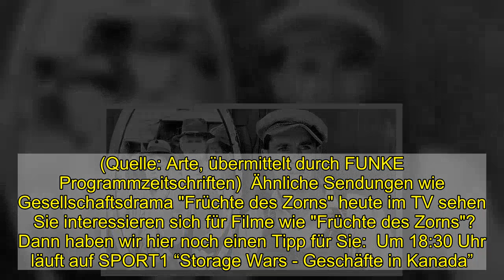"Früchte des Zorns" im Livestream und TV: Der Film von John Ford bei Arte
"Früchte des Zorns" im Livestream und TV: Der Film von John Ford bei Arte  Heute, am 8.2.2021, wird "Früchte des Zorns" von John Ford im TV ausgestrahlt. Wo Sie den Film sehen können, ob nur im "klassischen" TV oder auch im Internet, sowie den Wiederholungstermin und eine Empfehlung ähnlicher Filme erfahren Sie hier.   Im Fernsehen wird heute, am 8.2.2021, der Film "Früchte des Zorns" ausgestrahlt. Sie sollten pünktlich um 20:15 Uhr bei Arte einschalten, denn da wird der Film von John Ford ausgestrahlt. Falls Sie lieber im Internet fernsehen: Arte bietet online auch einen Livestream an.  "Früchte des Zorns" heute im Livestream und TV: Darum geht es in dem Film von John Ford Oklahoma in den 30er Jahren: Als Tom Joad aus dem Gefängnis auf die kleine Farm seines Vaters zurückkehrt, erfährt er, daß die Landgesellschaft alle Pächter auf die Straße gesetzt hat. Die Familie ist in Aufbruchstimmung. Alle wollen nach Kalifornien, wo Arbeit und gute Löhne locken. In ihrem uralten Pritschenwagen machen sich die zwölf Joads auf den Weg nach Westen... (Quelle: Arte, übermittelt durch FUNKE Programmzeitschriften)  Ähnliche Sendungen wie Gesellschaftsdrama "Früchte des Zorns" heute im TV sehen    Sie interessieren sich für Filme wie "Früchte des Zorns"? Dann haben wir hier noch einen Tipp für Sie:  Um 18:30 Uhr läuft auf SPORT1 “Storage Wars - Geschäfte in Kanada”.  "Früchte des Zorns" am 8.2.2021: Wiederholung online in der Arte-Mediathek und im TV Sie können "Früchte des Zorns" heute um 20:15 Uhr nicht sehen? Hier könnte die Arte-Mediathek nützlich sein. Hier finden Sie unzählige Fernsehsendungen nach ihrer Ausstrahlung online als Video on Demand zum streamen. Eine Wiederholung im TV wird es bei Arte vorerst nicht geben. In der Regel finden Sie die Sendung nach der TV-Ausstrahlung auch online in der Mediathek vor. Leider gilt das nicht für alle Sendungen.  "Früchte des Zorns" heute im TV: Alle Schauspieler und Infos auf einen Blick Von: John Ford   Mit: Henry Fonda, John Carradine, Frank Sully, Jane Darwell, Russell Simpson, John Qualen, O.Z. Whitehead, Ward Bond, Eddie Quillan, Selmer Jackson, Shirley Mills, Zeffie Tilbury, Charley Grapewin, Charles Middleton, Charles D. Brown, Charles Tannen, Harry Tyler, Frank Darien, Grant Mitchell, William Pawley, Roger Imhof, Oz Witchead, John Arledge, Darryl Hickman, Eddy Waller und Dorris Bowdon   Am: 8.2.2021   Bei: Arte    Originaltitel: The Grapes of Wrath   Drehbuch: Nunnally Johnson, John Steinbeck und A Nunnally Johnson Production   Kamera: Gregg Toland   Musik: Alfred Newman   Genre: Drama   FSK: Ab 12 Jahren freigegeben   Länge: 125 Minuten (Von 20:15 bis 22:20 Uhr)   Produktionsjahr: 1940   Untertitel: Ja   In HD: Ja   Folgen Sie News.de schon bei Facebook und YouTube? Hier finden Sie brandheiße News, aktuelle Videos, tolle Gewinnspiele und den direkten Draht zur Redaktion.  roj/news.de